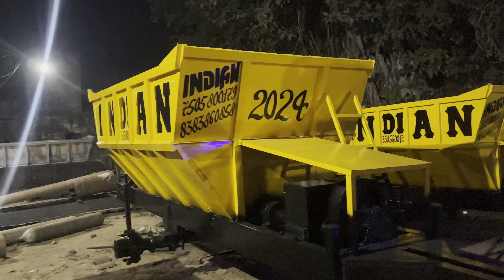Indian Enterprises .caly mixer machine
Indian Enterprises
Up sambhal Moradabad

Sambhal up
Indian Enterprises